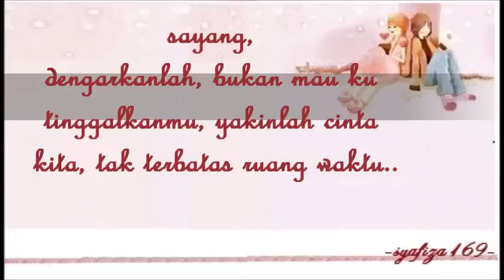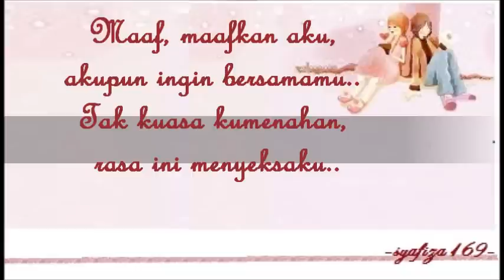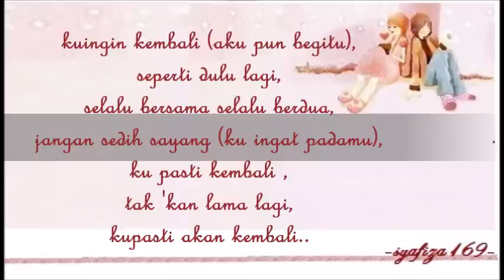Seperti Dulu Lagi (lirik)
vienna fridiana Sabhi Saddi  seperti dulu lagi lirik